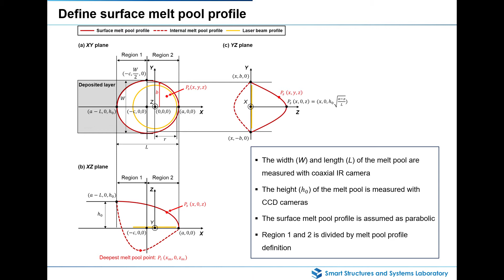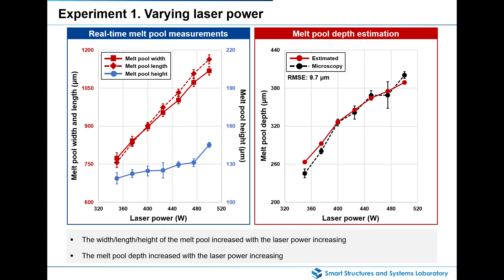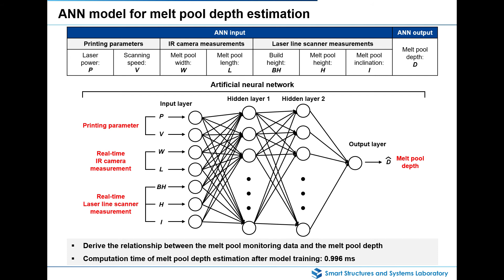Online melt pool depth estimation using coaxial thermography and laser line scanning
ssslab.kaist.ac.kr